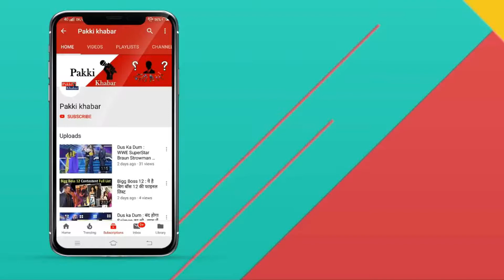Bigg Boss 13 : Actress Tejasvi Prakash Rejects Bigg Boss 13 Offer !!